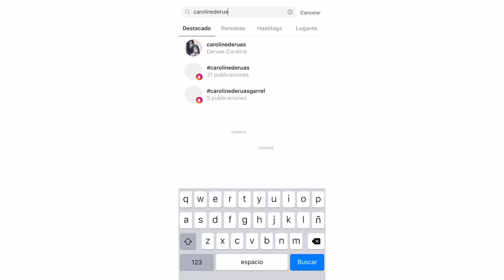El cantante Salvador Sobral se casa con la actriz francesa Jenna Thiam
Hay maneras originales de acabar el año y luego está la de Salvador Sobral, que quiso despedir el 2018 contrayendo matrimonio con su novia, la actriz y modelo francesa Jenna Thiam. El ganador de Eurovisión 2017 y la actriz francesa contrajeron matrimonio el pasado sábado 29 de diciembre en un club de Lisboa. Se trató de un boda de lo más discreta y a la que solo acudieron un reducido grupo de amigos y familiares.